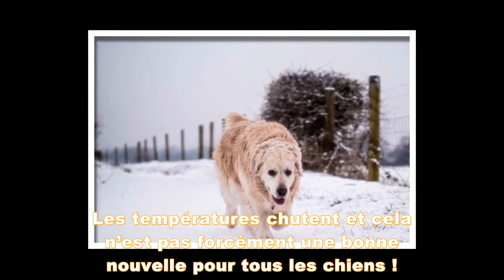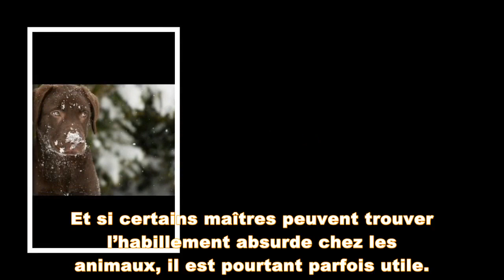Comment bien préparer son chien à l’hiver ?